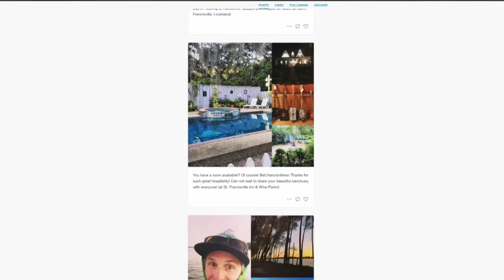Man Completes Mississippi River Journey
A man's journey from Lake Itasca to the Gulf of Mexico is over, reports Amelia Santaniello (0:29).
WCCO 4 News– October 24, 2017